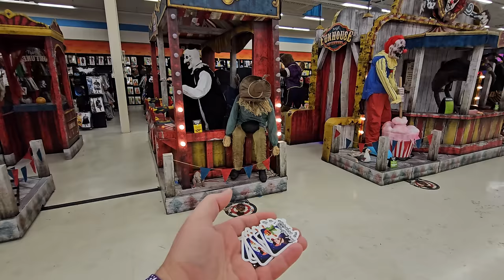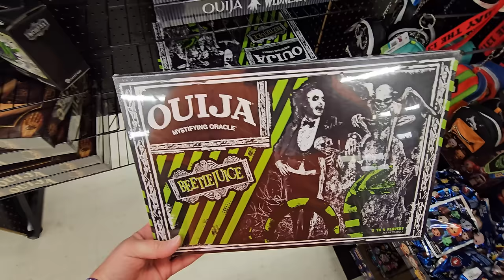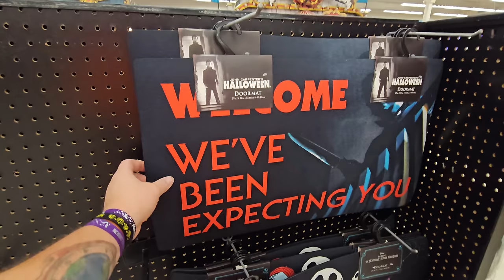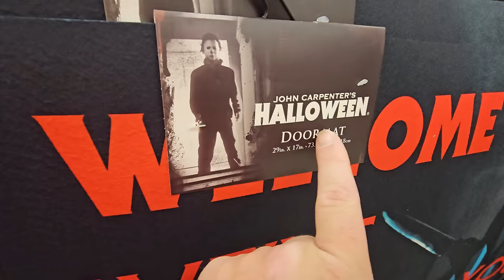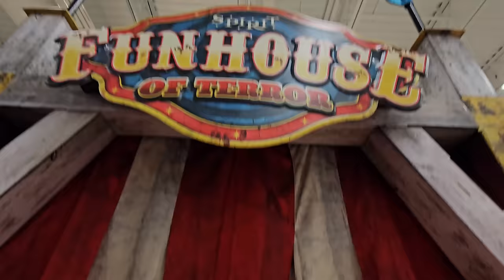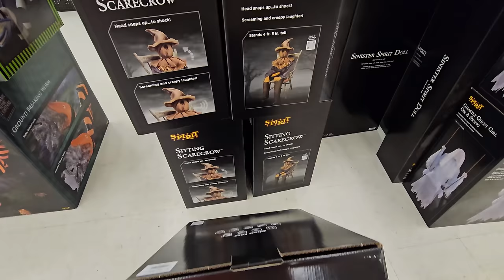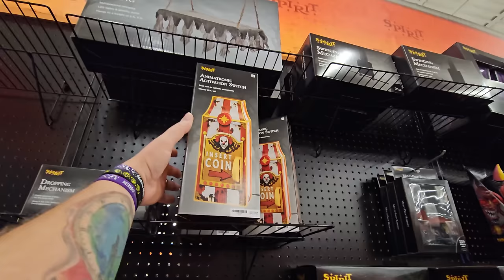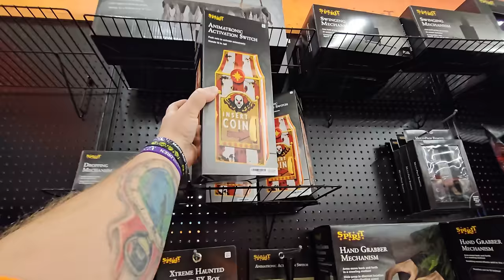SPIRIT HALLOWEEN 2024 INSIDE ABANDONED MICHAELS CRAFT STORE YOUNGSTOWN OHIO